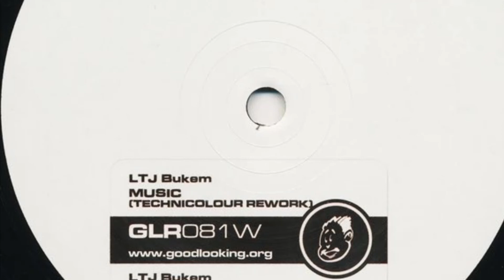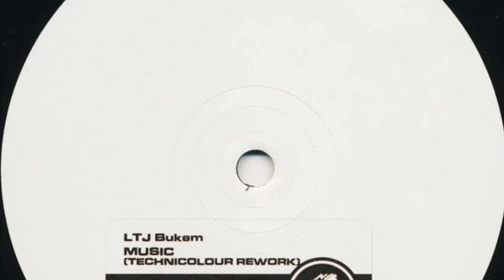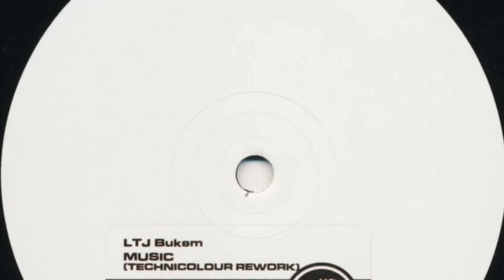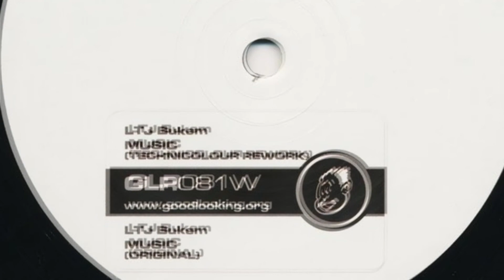Ltj Bukem Music Technicolour rework good looking records vs break last goodbye (ft Celestine)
Ltj Bukem Music Technicolour rework vs break last goodbye ( ft Celestine ) mixed by DJ twist